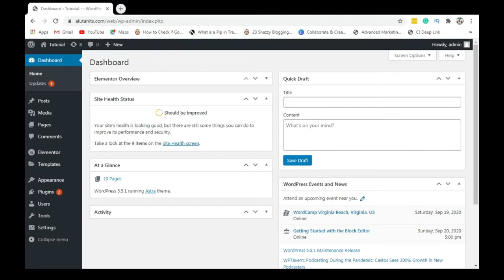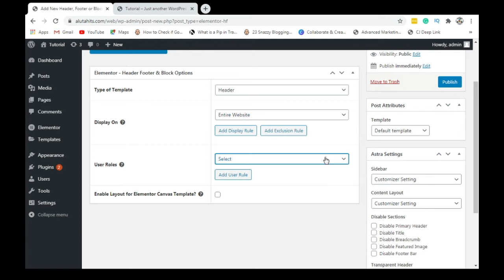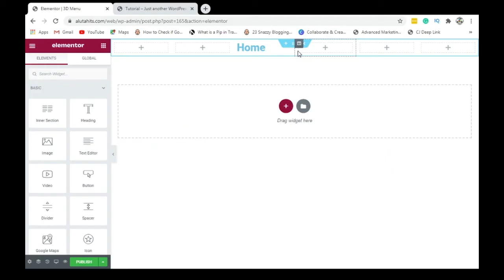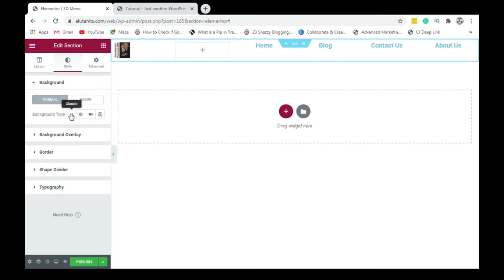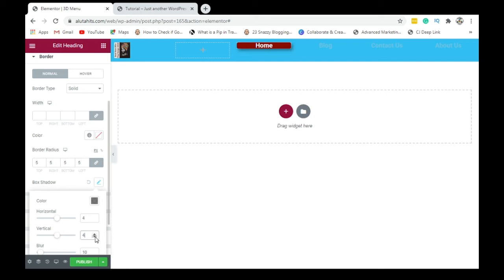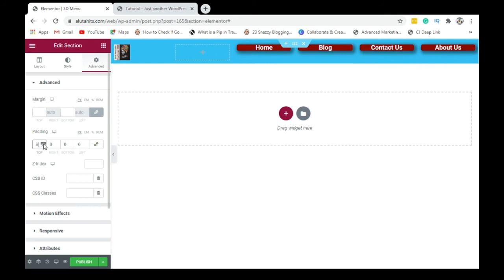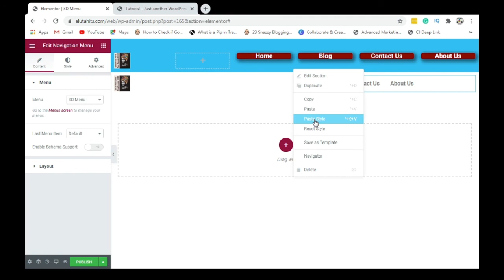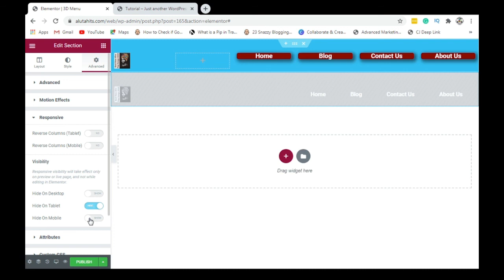How To Create 3d Menu In Wordpress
In this video, you'll be learning how to create 3D menu in WordPress.

The required plugins used in this video are
Elementor and
Elementor Headers and Footers.

The theme used: Neve

Similar Videos include:-
How to create a custom Header and Footer and overwrite the original header and footer of any WordPress Theme